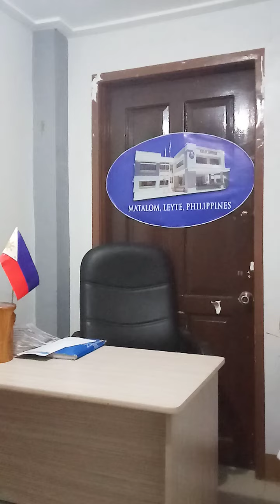Daghang Salamat sa Former President Rodrigo Roa Duterte deri sa lungsod sa Matalom, Leyte,Phil.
Daghan nahimo nga project sa imong build build project Mr. President sa lungsod sa Matalom, Leyte, Philippines,